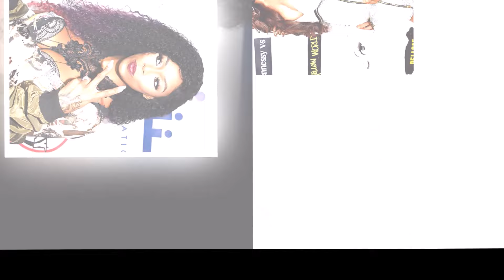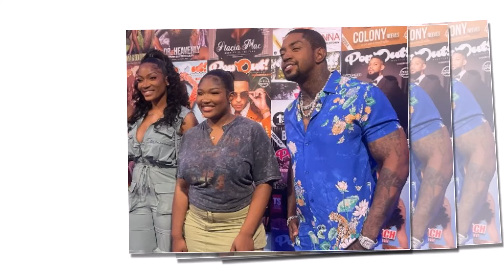At 40, Erica Dixon FINALLY Break Down After Lil Scrappy Planned Another Child With Bambi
Just a month ago, Lil Scrappy was publicly praising his ex-wife Bambi for their co-parenting journey. However, the situation took a sharp turn when Bambi filed legal paperwork, possibly due to Scrappy's alleged violation of their divorce agreement. Scrappy responded with a video featuring his ex, Erica Dixon, and their daughter Emani, which has sparked speculation about their relationship. Fans of Love & Hip Hop: Atlanta are closely following this evolving drama, wondering how it will impact Scrappy’s relationships with both Bambi and Erica, especially as tensions rise. Watch the video to catch up on the latest!